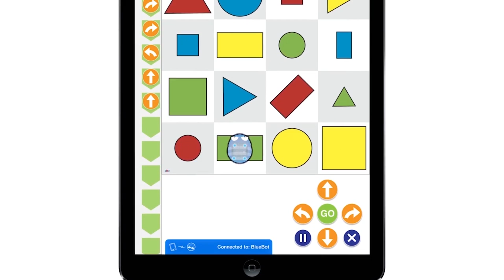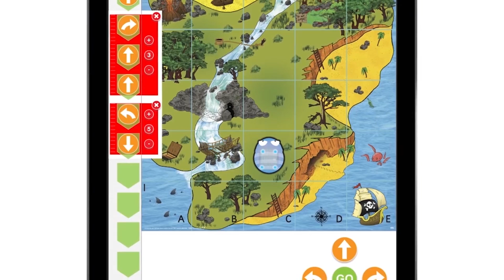Blue-Bot® Bluetooth Programmable Floor Robot From TTS Group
Blue-Bot® Bluetooth Programmable Floor Robot

-Interact with other Bee-Bots and Blue-Bots
-Record audio to play back to confirm when commands are entered
-Audio playback when Bee-Bot follows commands

The Blue-Bot® programmable floor robot is the perfect place to start for teaching control, and you can wirelessly control it with your tablet or PC.

Blue-Bot can now detect another Bee-Bot or Blue-Bot® and say hello. They will play a default sound or the students can record their own. Students can also record audio to play back when each button is pressed, making it more accessible to all students, including those with auditory or visual processing needs.

Blue-Bot has a clear shell so children can see the components inside. It is also rechargeable so you don't need to worry about replacing costly batteries. 6 pack includes a FREE docking station. You can still use Blue-Bot like a normal Bee-Bot and program it using the buttons on the robot. However, Blue-Bot is now capable of connecting to tablets, PCs and Macs, allowing you to take the programming much further. Download the free iOS/Android app to connect to tablets, or download the Windows and Mac software to connect to your desktop. Please note the app does not require any personal information from the user. For another fun way to program Blue-Bot, please see our Blue-Bot Tactile reader.